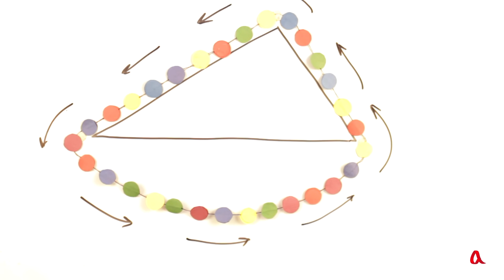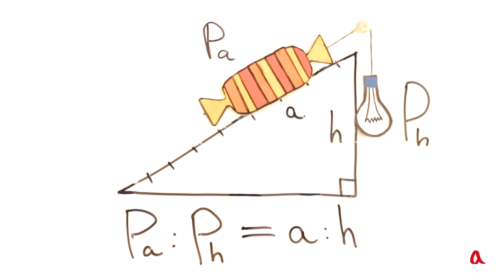Наклонная плоскость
Наклонная плоскость позволяет поднимать груз вверх, прикладывая к нему усилие, меньшее веса этого груза. Клин представляет собой разновидность наклонной плоскости.